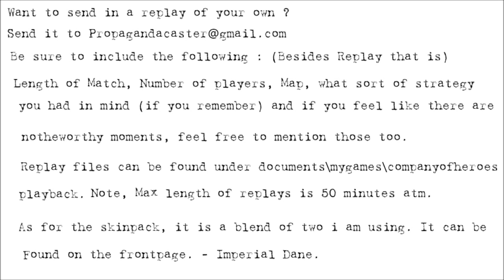[1v1] Propagandacast #702 [US]Babachunga vs [WM]Luckystilet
A 1v1 on Angoville. Pulled into the frontline the 341st Sturmgeschütz brigade rolls forward with a small compliment of infantry, tasked with securing a small collection of farms. Opposite them, the 3rd Armoured Division has gathered several companies tasked with securing a series of hills . Two attacks clash.